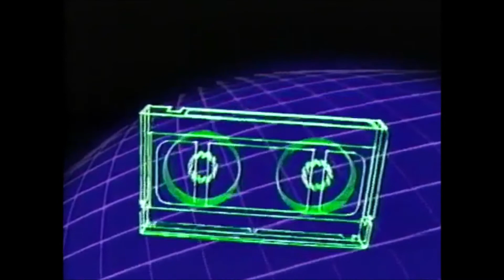Talk to the Prism Entertainment Logo (S2E5)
I talk to the Prism Entertainment logo from 1986 and it takes horribly wrong.